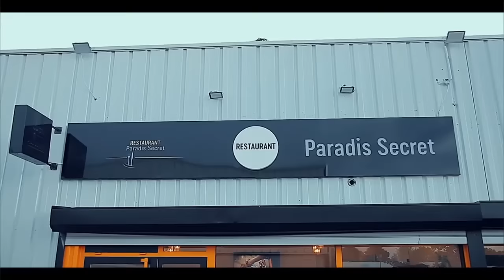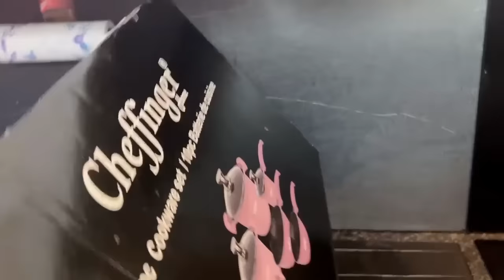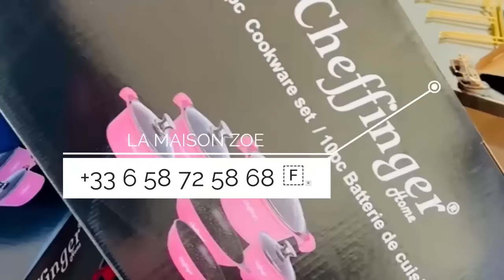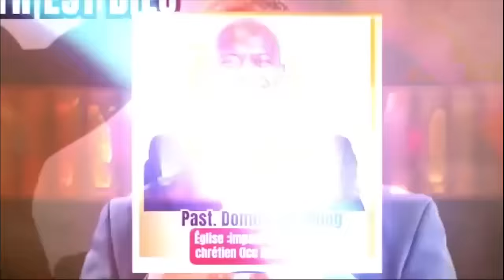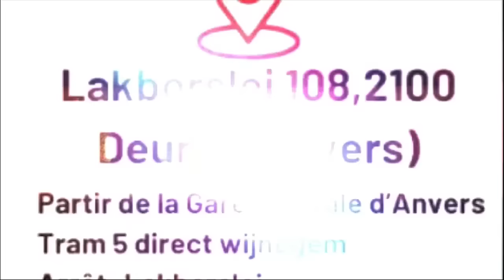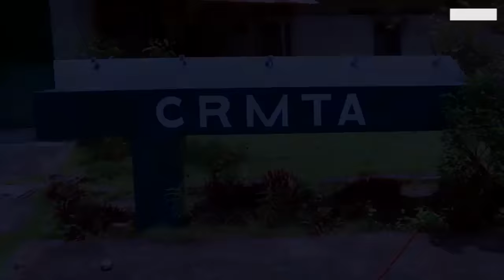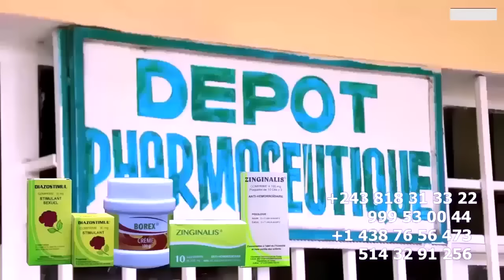FERRE GOLA ARRIVEE De JET7 A GENEVE ARENA VENTE DE BILLETS + DIVISION Ya Ba COMMUNICATEURS Ya JET7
FERRE GOLA ARRIVEE De JET7 A GENEVE ARENA VENTE DE BILLETS + DIVISION  Ya Ba COMMUNICATEURS Ya JET7 BAZO WELA NINI